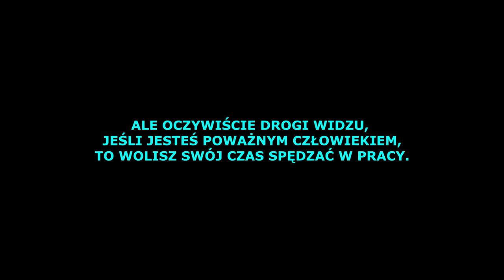PRZEPIS NA UDANY SEZON